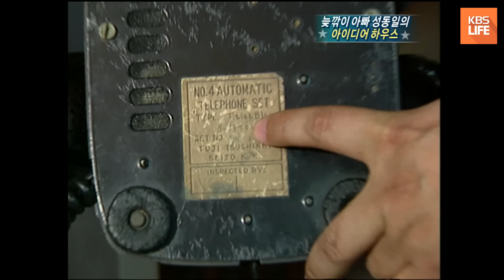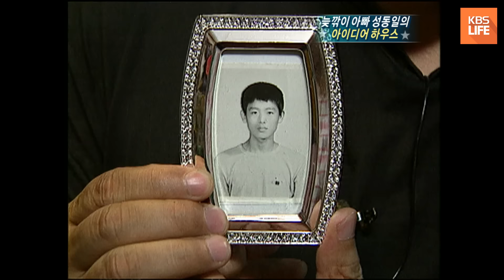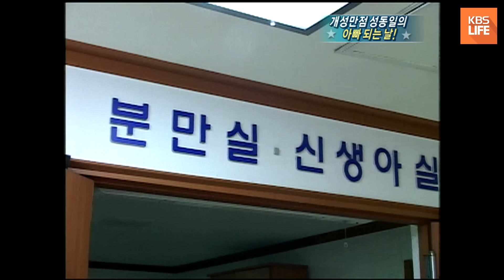[LIFE PICK] 준이 태어나던 날! 성동일 늦깍이 아빠되다! ｜KBS 060706 방송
오늘의 LIFE PICK은 2006년 07월 06일 방송된 여유만만 입니다. 오늘은 지금까지도 많은 사랑을 받고 있는 배우 성동일씨의 모습이 담겼습니다. 특히 이날은 성준 군이 태어난 당시의 모습을 담고있는데요. 당시의 따뜻하고 행복한 영상 즐겁게 시청해주시기 바랍니다.